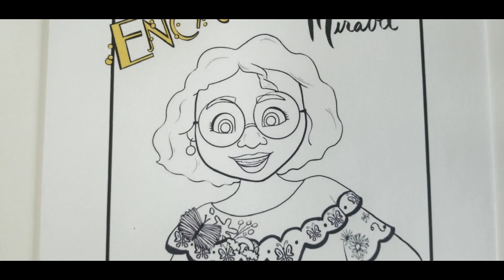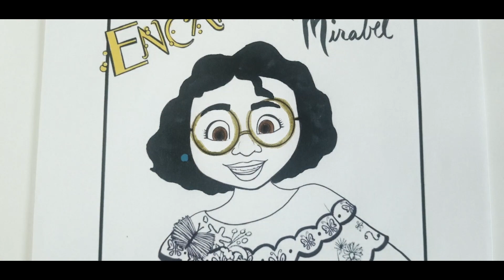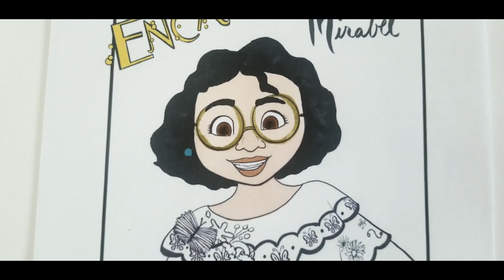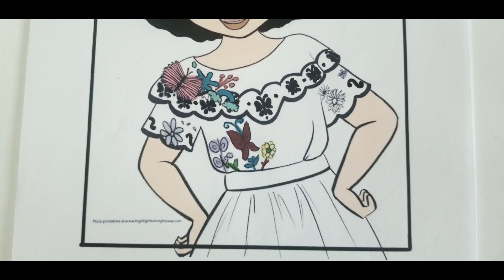DISNEY ENCANTO MIRABEL MADRIGAL coloring page COLOR WITH ME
Welcome everyone to our Koala Kids Channel!! Watch me coloring MIRABEL MADRIGAL from ENCANTO Disney movie.
We post new videos daily.
Stay tune for more fun.
Have a colorful day 😊